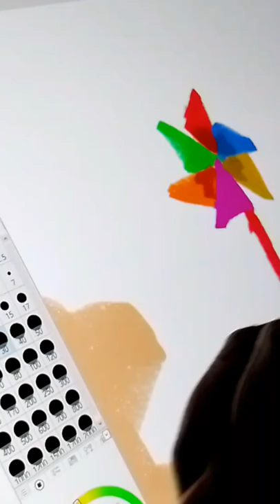ronge bhora boishakh